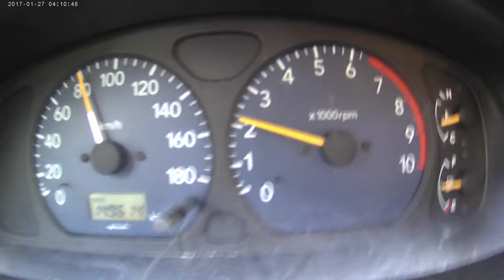enne koezer 23 sept met suzuki alto onderweg zonnige dag gefiklmd met dashcamera